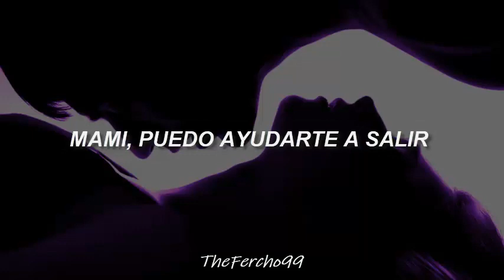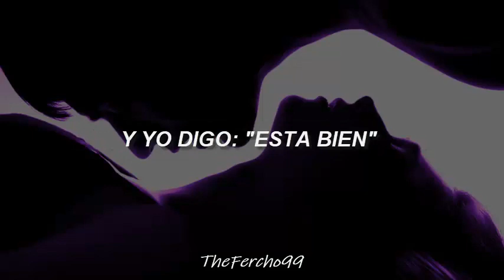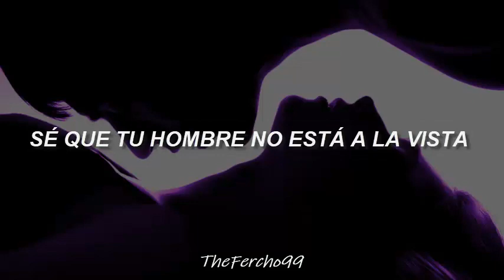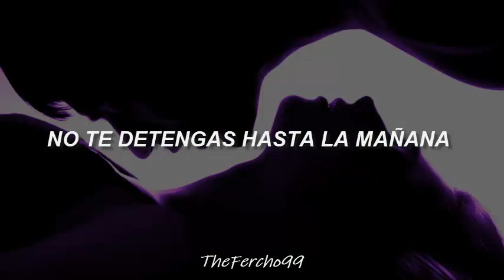Enrique Iglesias- Push//Sub. Español (Feat. Lil Wayne)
La primera colaboración que Enrique realizó con un rapero, y vaya que le quedo bien!! :)

🎶Canción: Push (Feat. Lil Wayne)
🎸Artista: Enrique Iglesias
🧐Álbum: Insomniac